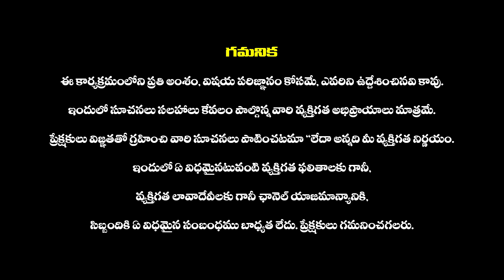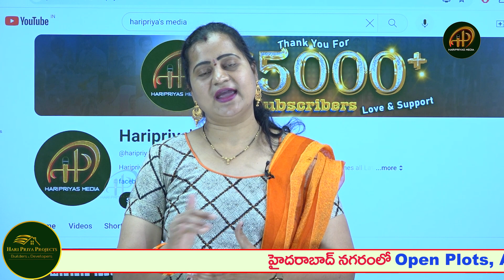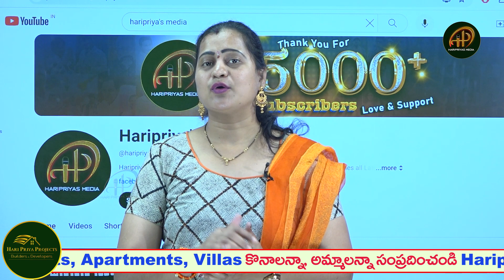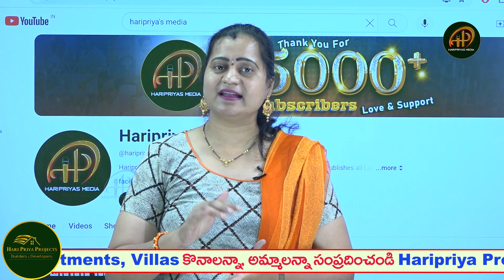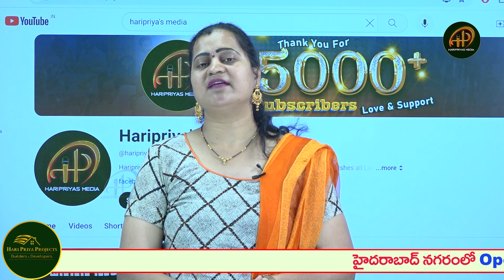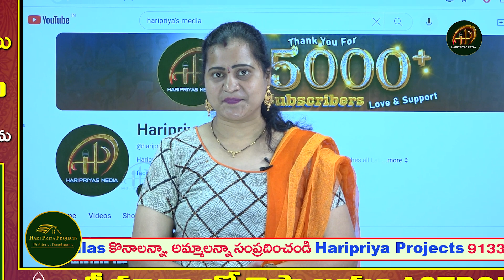కేసీఆర్ నోటికి 48 గంటల తాళం ! | EC Bans KCR From Campaigning For 48 Hours